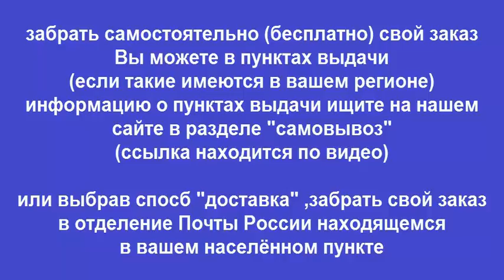Руководство по ремонту NISSAN BLUEBIRD SYLPHY